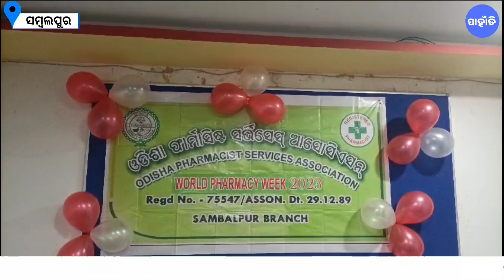Celebrated 62th National Pharmacy Week In District Headquarter Hospital Sambalpur